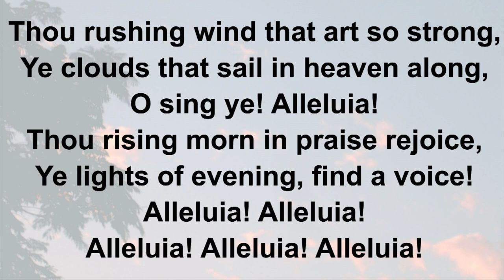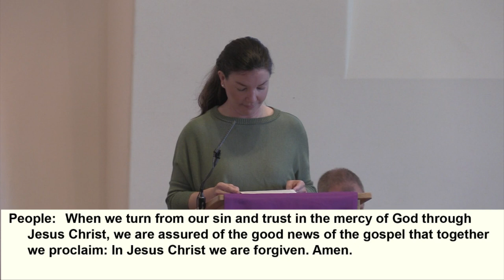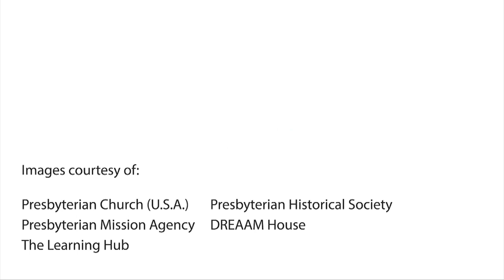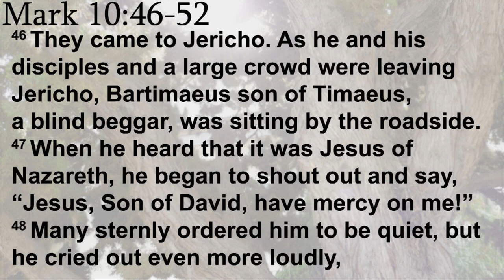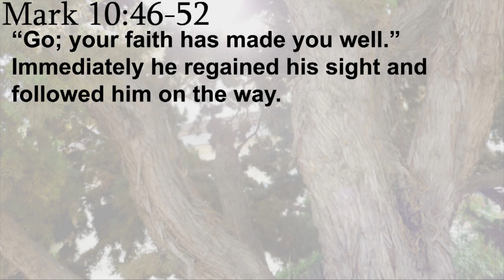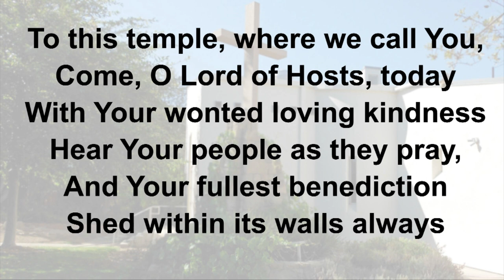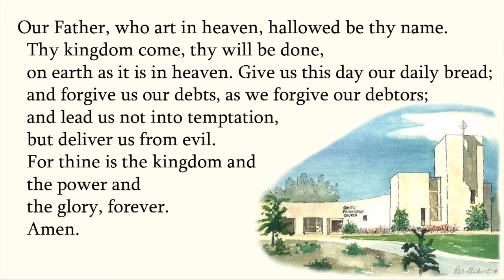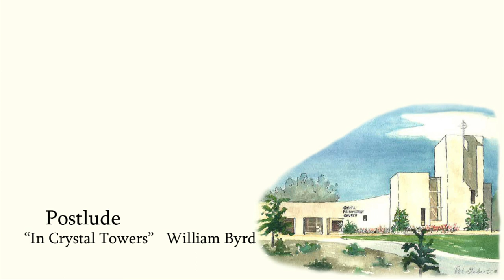Sunday Worship 3-17-24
Goleta Presbyterian Church

Jeannie Cavender, CRE
Organist: Julie Neufeld, Music Director
Spirit Pulse Praise Band: Don Davis, Ann Lawler, Kris Warner, Janet Votaw
Central Coast Recorder Society: Tom Webster, Karen Bergen, Mary Ballard, Emme Ferris, Louise Keeler, Willie Smith, Chet Stussy, Kent Hanson